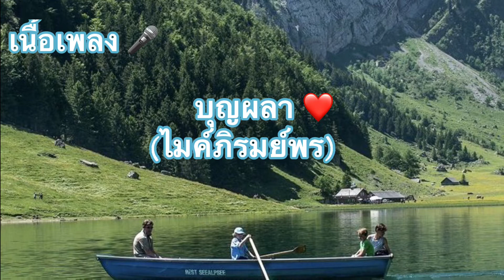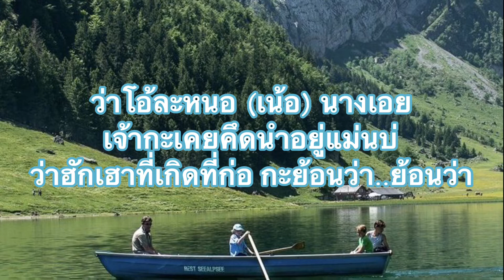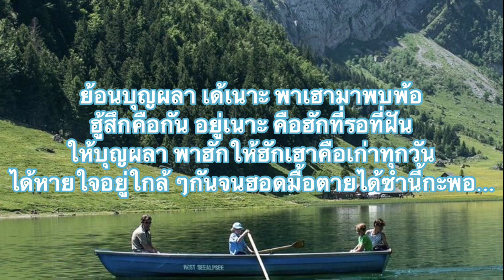เนื้อเพลง บุญผลา (ไมค์ภิรมย์พร)